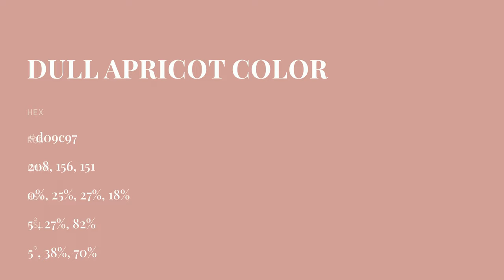Dull Apricot color d09c97 hex color - Red color - Cool color d09c97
What color is Dull Apricot ? d09c97 hex color - Red color - Cool color d09c97

Hex d09c97 Color Code is also known as Dull Apricot color.